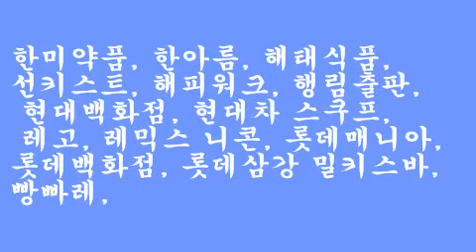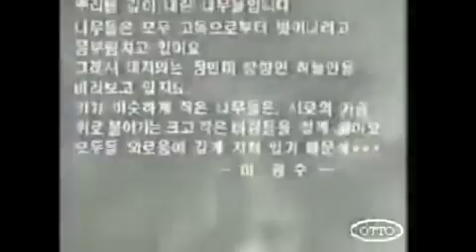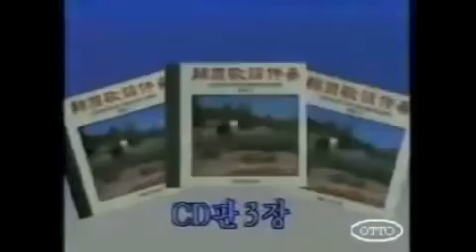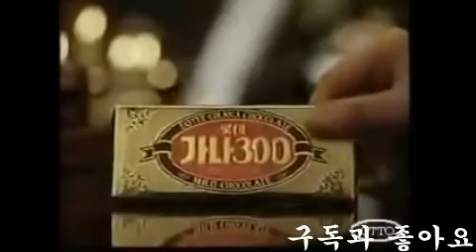1990년 3편#한미약품# 한아름# 해태식품# 선키스트# 해피워크# 행림출판# 현대백화점# 현대차# 스쿠프# 레고# 레믹스# 니콘# 롯데매니아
한미약품, 한아름, 해태식품, 선키스트, 해피워크, 행림출판, 현대백화점, 현대차 스쿠프, 레고, 레믹스 니콘, 롯데매니아,  롯데백화점, 롯데삼강 밀키스바, 빵빠레,